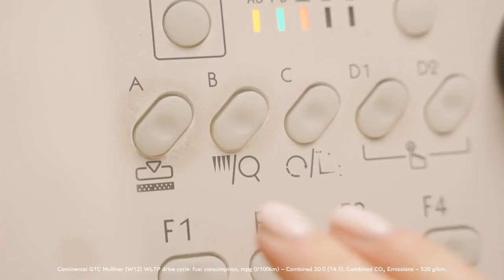Bespoke One Of One Bentley Continental GTC Mulliner | Bentley x Boodles Mulliner Edition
Bentley Mulliner collaborated with jewelry company Boodles for a one-off commission based on the Continental GTC. The luxurious grand tourer has a subtle color combination but the interior is full of intricate details including a shiny diamond-set pendant on the center console which is crafted in 18-carat white gold.

The exterior of the Bentley x Boodles Mulliner Edition Continental GTC is painted in Porpoise Grey, contrasting with the Linen interior. The chromework is joined by Powder Pink highlights, a signature color for Boodles, on the splitter, side skirts, rear diffuser, and rear spoiler. Mulliner also chose a set of 22-inch wheels finished in Tungsten with polished accents.

Inside, the highlight is the “Be Boodles Bentley” pendant made of diamonds and white gold, which has been inlayed to the center console. The dual-finish inserts on the dashboard and door cards combine Piano Linen with a 200-million-year-old Autumn Stone veneer and Powder Pink piping. The same color has been used for the hand cross-stitching embroidery which took 278,566 stitches and six hours to complete.

There are no mechanical changes over the standard Continental GTC Mulliner, with the oval tailpipes revealing the presence of the 12-cylinder powertrain under the hood. The twin-turbo 6.0-liter W12 produces 641 hp (478 kW / 650 PS) and 664 lb-ft (900 Nm) of torque in this configuration, sending power to all four wheels via an eight-speed dual-clutch automatic transmission.

The one-off commission will be shown on April 11 at Jack Barclays Bentley dealership in London. The special model will be offered for sale following its first public outing but as expected, no pricing details were announced. It is safe to assume that the bespoke touches and the precious materials will make the Boodles-branded special significantly more expensive than the standard Continental GTC.If you enjoyed the video, don't forget to give it a thumbs up and subscribe to my channel so that you are notified when I put out new content.